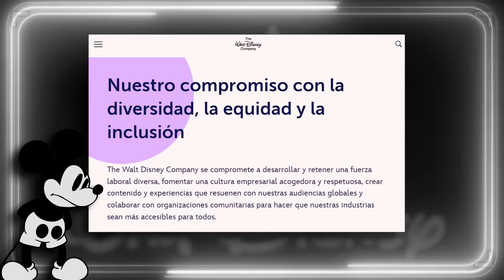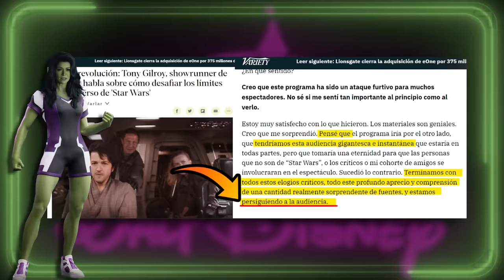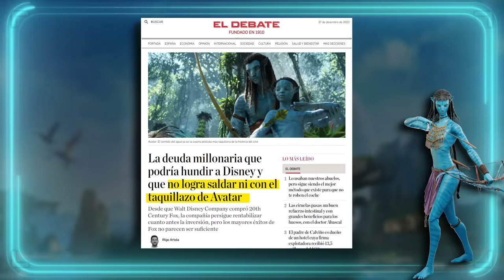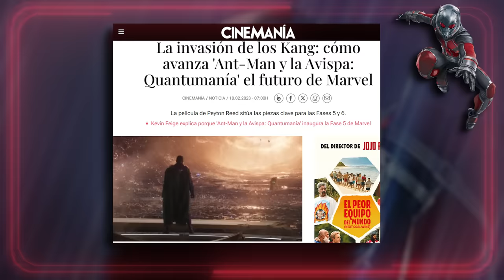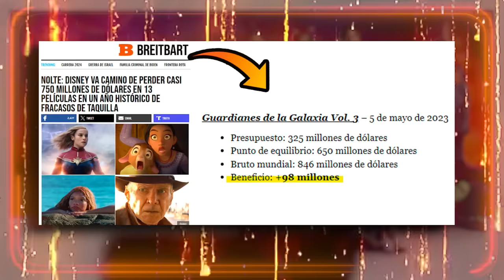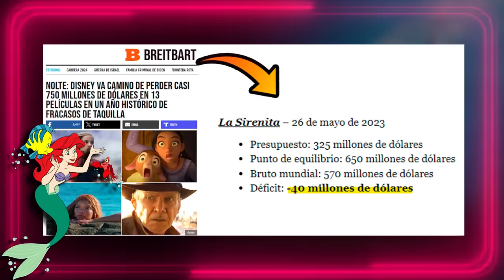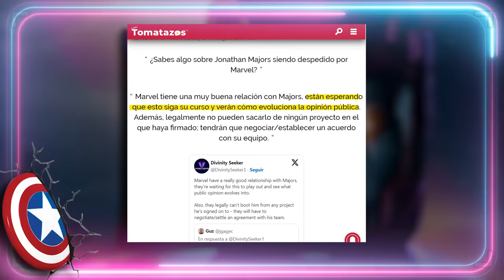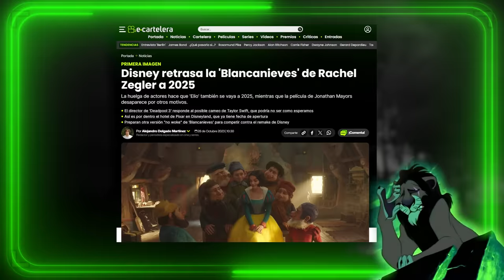🔥 EL PEOR AÑO DE DISNEY 🔥 PARTE 1 🔥